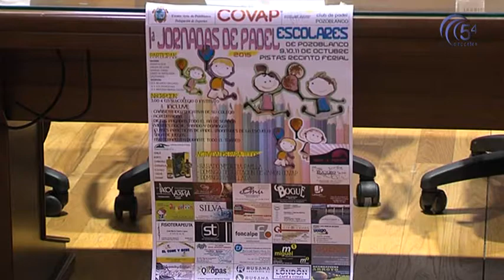DEPORTES 7 OCTUBRE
La actualidad deportiva pozoalbense con Javier Moreno. Hablamos del cambio en el banquillo del CD Pozoblanco, de Balonmano con Juande Castro y de la presentación de las Primeras Jornadas de Pádel Escolares.